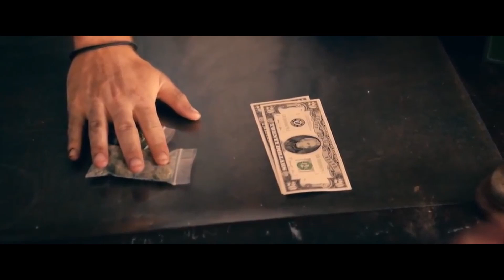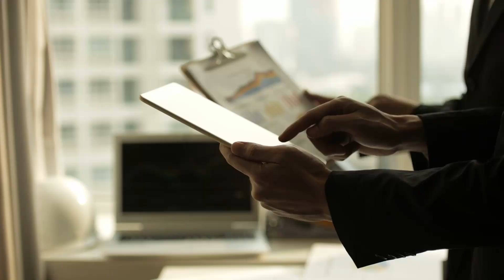Moviedrome Remastered - Hot Summer Nights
Giles Cosgrove introduces the last in our first season of Cult Films, an underrated gem released by A24 and starring Timothee Chalamet, "Hot Summer Nights"

Written and directed by newcomer Elijah Bynum, "Hot Summer Nights" made its way from the mythical Blacklist to the big screen in 2018, courtesy of A24. Starring Timothee Chalamet, post "Call Me By Your Name" but pre-heartthrob status, the film tells the story of Danny, a quiet kid spending the summer in Cape Cod. There he befriends local bad ass Hunter Strawberry and it's not long before the pair make a killing selling weed. Things begin to get complicated when Danny falls for Hunter's sister and soon everything goes from bad to worse, after all it's not called "Chilled Autumn Evenings".

Welcome to "Reel Movies", the web series presenting Cult Films to the streaming generation. From slasher horror to science fiction, the very best and very worst of cult cinema are waiting, as Giles Cosgrove introduces a new film every week.